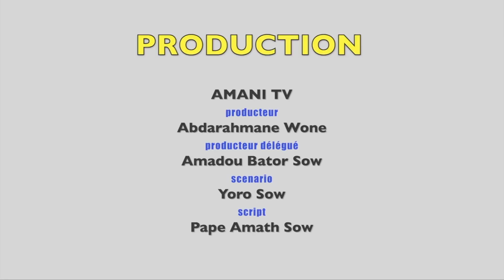ANNDU HAAJU MAA épisode 02